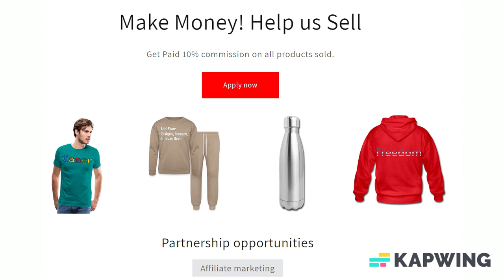Add Text & More! Customize Your Own Personalized Guitar Pick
Rock out with customized guitar picks! Made with high quality celluloid (a traditional pick material), these picks grip well and provide the flexibility and durability needed for a balanced, yet crisp tone.

*Available in standard and triangle shapes
*Dimensions: 0.98"w x 1.18"l (standard), 1.22"w x 1.18"l (triangle)
*Medium gauge (0.71mm)
*Made with celluloid. Ideal for Acoustic, Electric and Bass Guitars
*Designs printed in vibrant full color on your choice of single or double side
*Buy in bulk and save!

Designer Tip: To ensure the highest quality print, please note that this product’s customizable design area measures 1" x 1.2". For best results please add 1/11" bleed.

About us